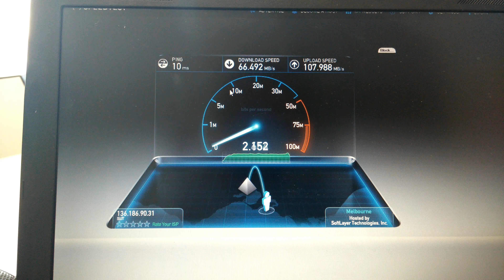Fastest internet in Australia?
Gigabit ethernet

Laptop:X200